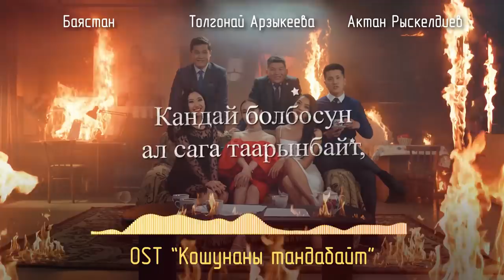OST "Кошунаны Тандабайт" - Толгонай Арзыкеева, Баястан, Актан Рыскелдиев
Белгилүү Кошунаны Тандабайт сериалынын официалдуу саундтреги!
Атайын сиздер үчүн толук чыгаралык деп чечтик!!!

Аткаруучулар: Толгонай Арзыкеева, Баястан, Актан Рыскелдиев
Сөзү: Ямаджи жана Фейджи
1.1 music label

"КОШУНАЛАР КИНОДО" БАРДЫК КИНОТЕАТРЛАРДА!

1.1STUDIO